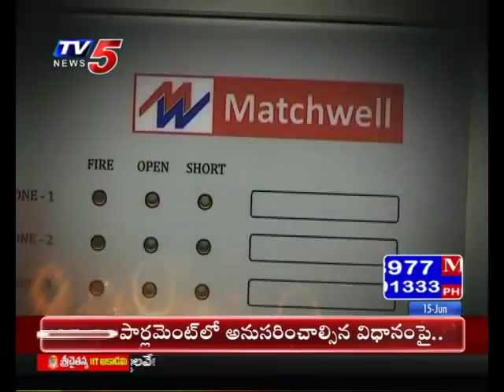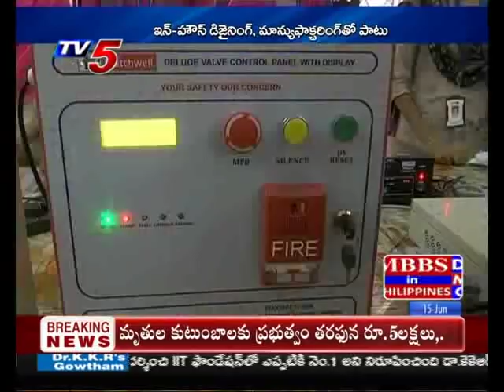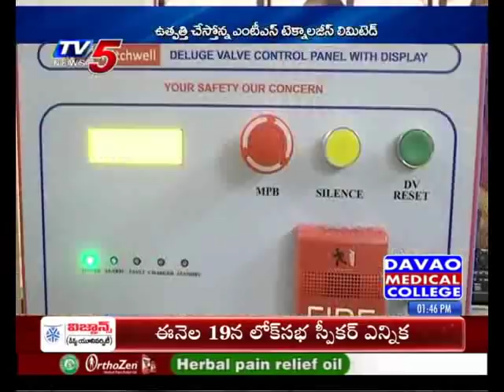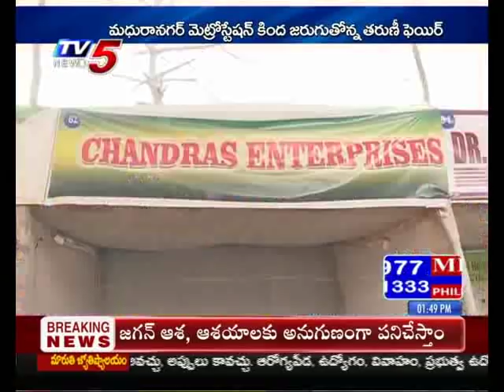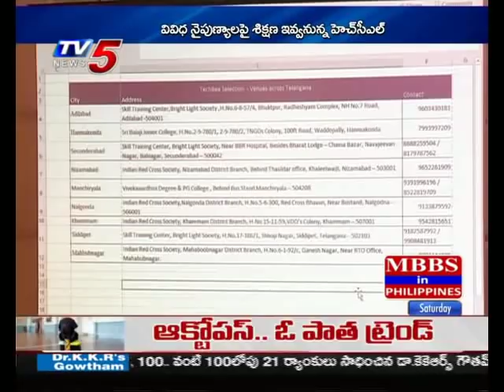TV5 News | 15th June 2019 TV5 News Business Weekend